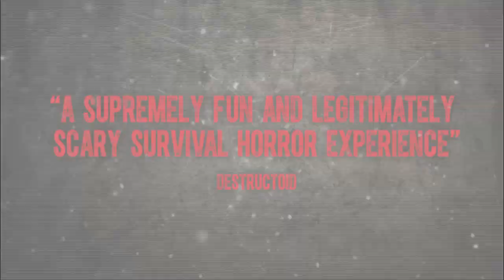Resident Evil: Revelations launch trailer